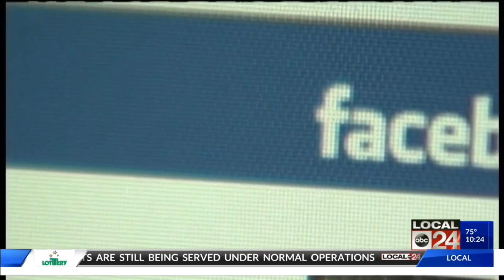Ransom Note: Facebook's $5 billion fine